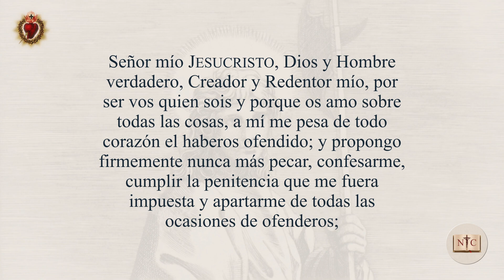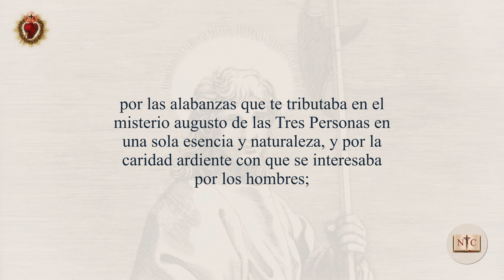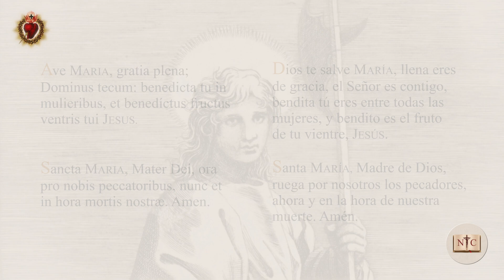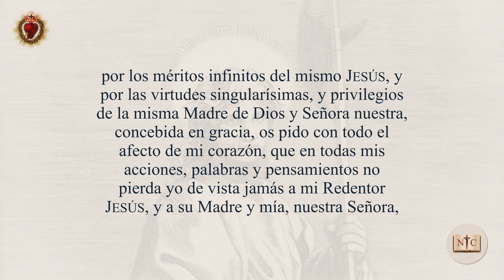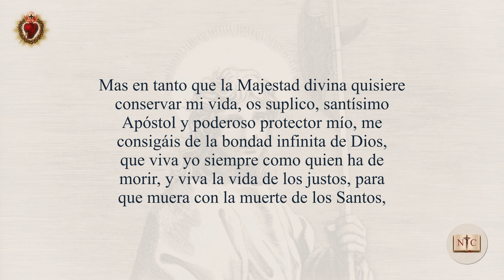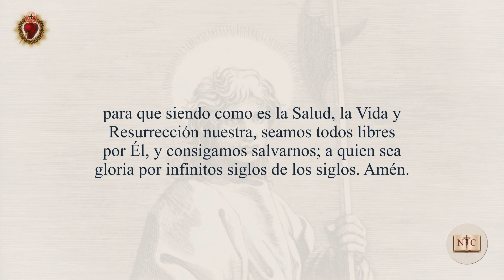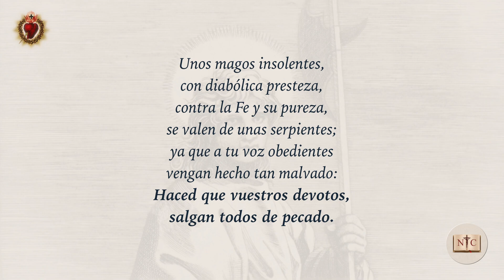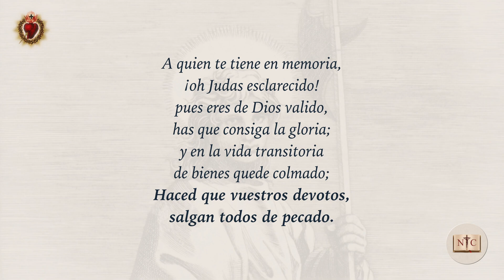Novena Milagrosa a San Judas Tadeo | Día 1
NOVENA MILAGROSA Y DE LOS CASOS IMPOSIBLES A SAN JUDAS TADEO.

Los particulares beneficios así espirituales como temporales que el Señor ha dispensado a los devotos de San Judas Tadeo, son tantos y tan multiplicados que sería imposible referirlos; baste saber que no hay persona que habiéndose acogido á la protección de este Santo Apóstol no haya sido favorecida.

La intercesión de San Judas Tadeo es una de las más eficaces para alcanzar el consuelo en nuestras aflicciones, el remedio en nuestros males, y sobre todo la gracia de una buena muerte para ser eternamente bienaventurados.

Dale al botón de Me Gusta para que más personas puedan conocer las novenas que rezaron los santos, y millones de católicos más.